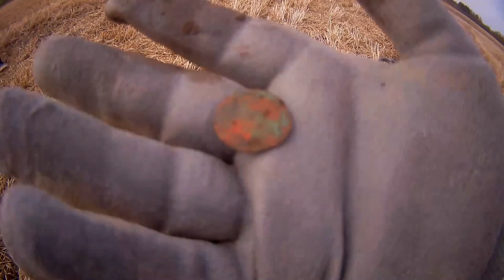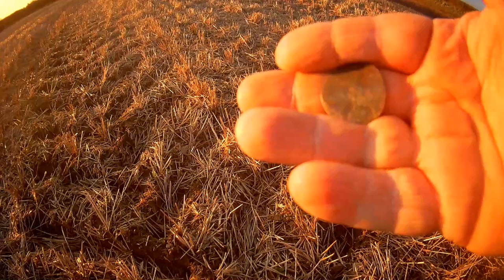Metal Detecting UK OMG police gave us a visit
Well what a day on this new permission how many hammers did we find to top it off police gave us a visit